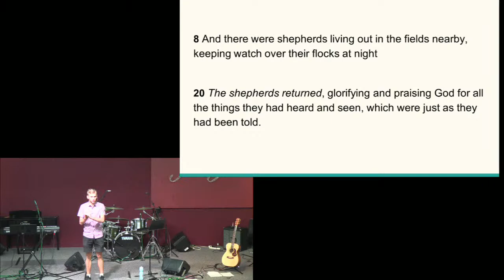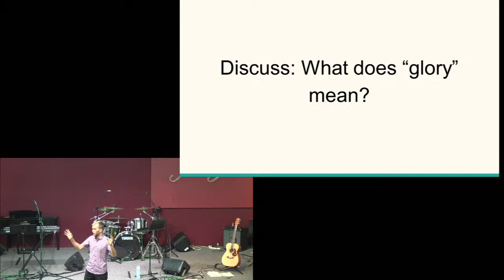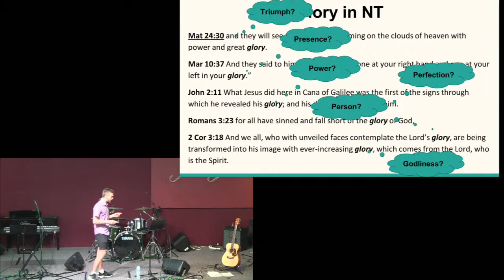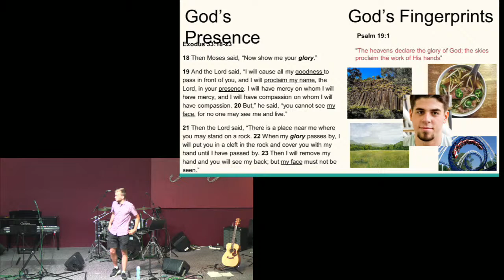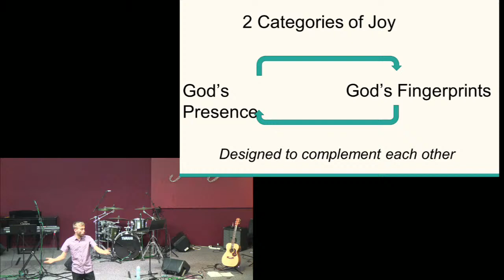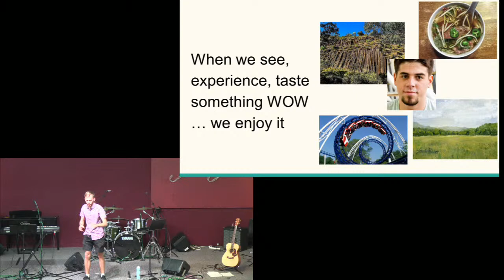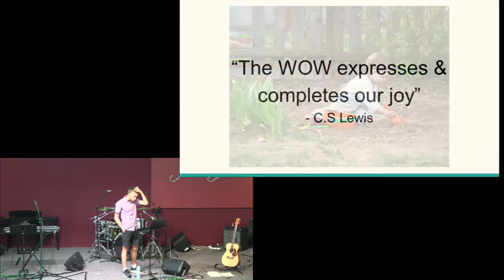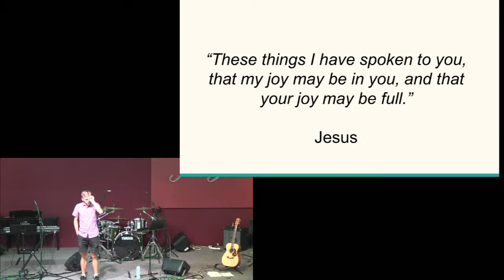The Vine Baptist Live Stream - Eltham Campus (29/11/22)